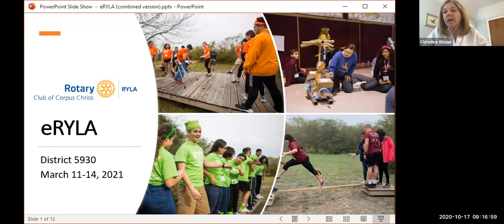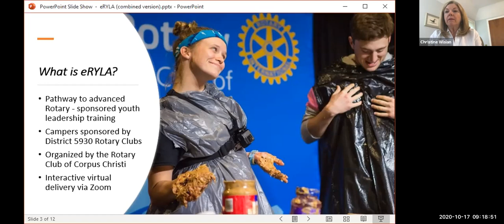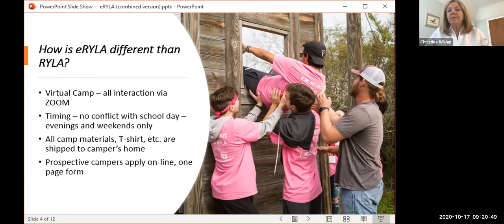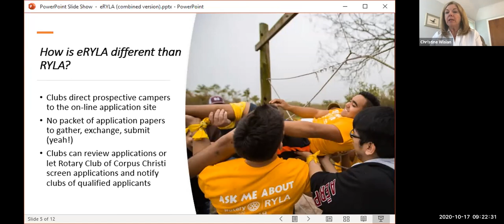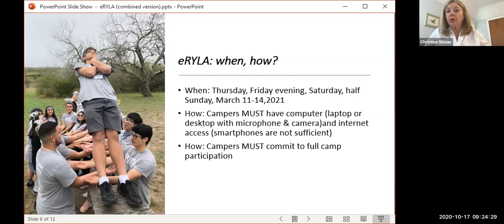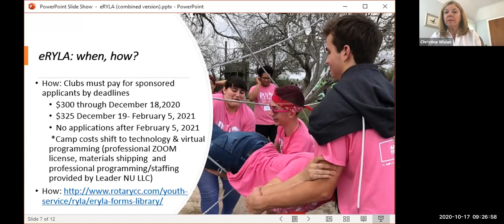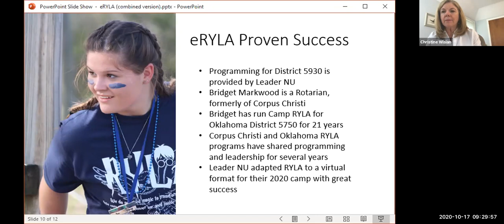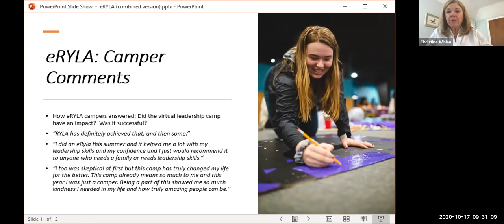RYLA 2021 is eRYLA 2021!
How Might We . . . Lend a Helping Hand Training Seminar
 We seek answers. We seek best practices. We want to share what we know.
    HOW indicates that an answer, idea, or solution exists.
    MIGHT says that there may be more than one answer.
    WE suggests that we can work on and solve it together.
So, as we gather with other Rotarians in virtual training, how might we stay curious? How might we stay curious long enough to understand, instead of simply making sure we are understood?

This video is from the second session with the topic of eRYLA 2021